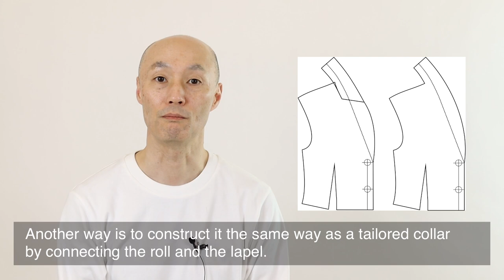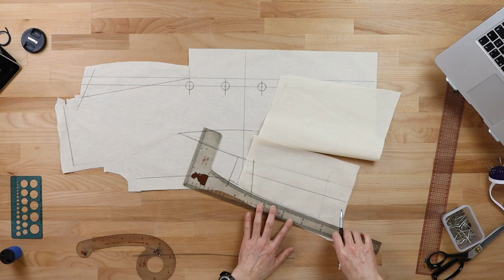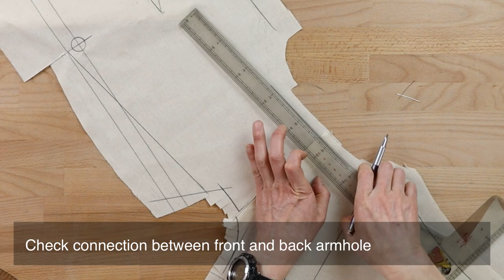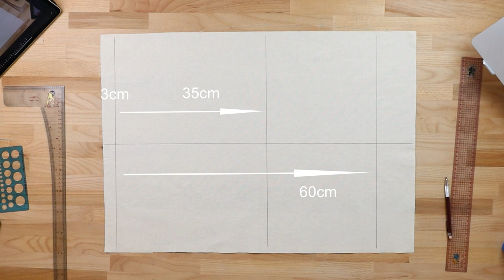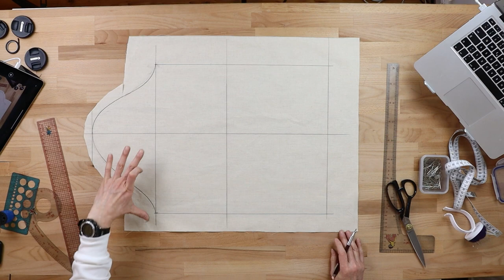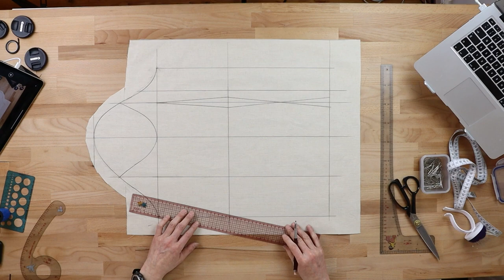【Size42 Bar Jacket】The Library of Draping, Kondo's draping archive, 42サイズボディを使用したバージャケット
Starting with this video, we will bring you a few draping tutorials on a size 42 dress form. Our first one covers the „Bar Jacket“. It’s a modern twist on the timesless hourglass silhouette.
今回からサイズ42のドレスフォームを使用したドレーピングをいくつかご紹介します。さまざまな体型にドレーピングでアプローチすることも次の時代のファッションにとって大切なテーマだからです。まず最初のビデオはディオールの「バージャケット」をベースにしています。 美しい砂時計のようなシルエットを現代的にアレンジしています。
0:02 About this video
1:53 Start video
6:40 Draping of the collar
8:33 Correct of the pattern
13:34 Points to note during draping
15:15 Draping of sleeve
19:03 Epilogue